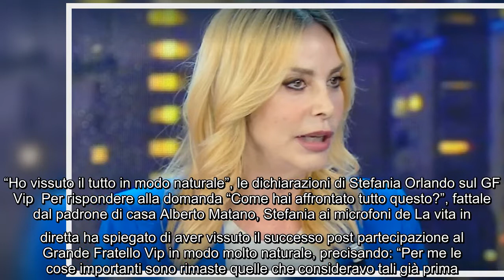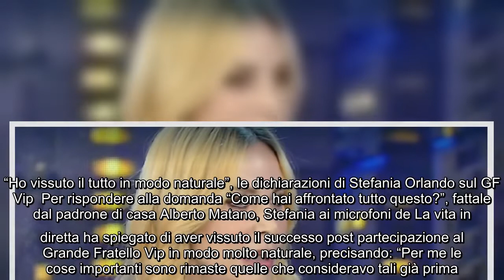Stefania Orlando torna a parlare della sua partecipazione nel reality più famoso: "Travolta da popol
Stefania Orlando torna a parlare della sua partecipazione nel reality più famoso: "Travolta da popolarità" E' stata tra gli ospiti di Alberto Matano nella